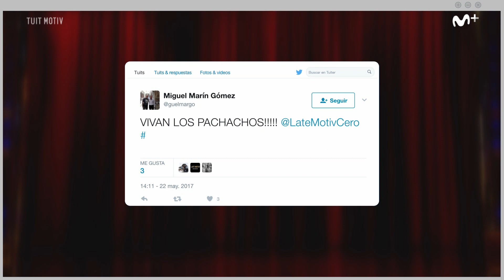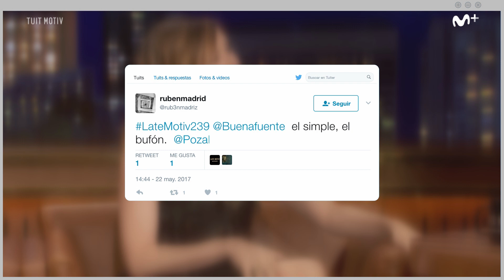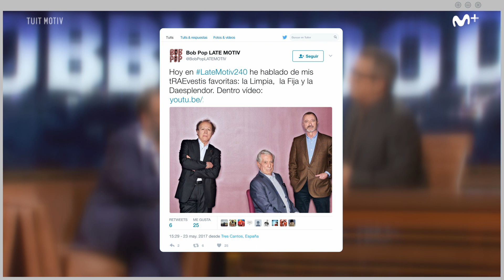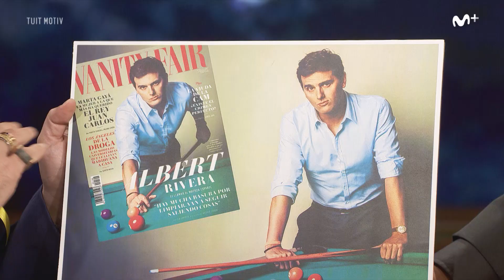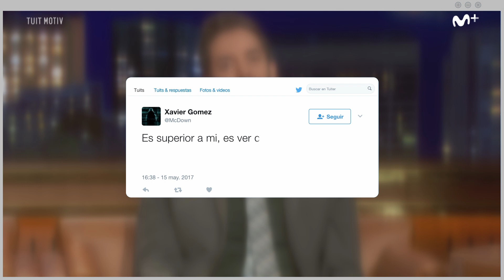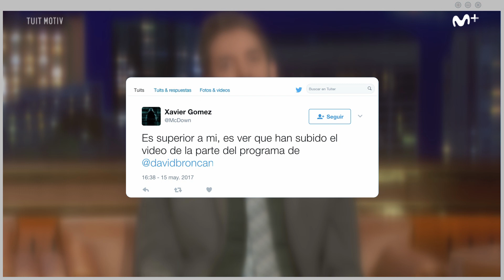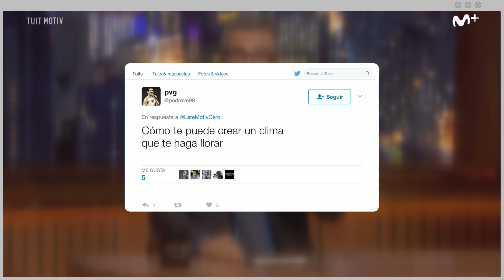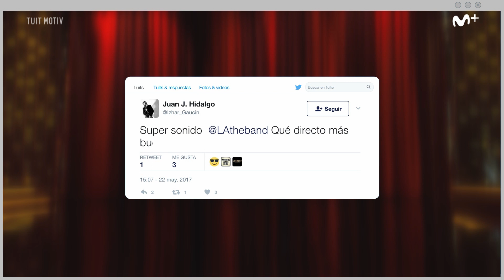LATE MOTIV | TuitMotiv35 (Del 22 al 25 de mayo)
No os perdáis lo más divertido que ocurrió en LATE MOTIV  de Andreu Buenafuente.
Programas 239, 240, 241 y 242